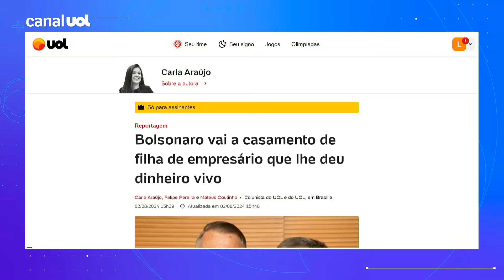Bolsonaro vai a casamento de filha de empresário que lhe deu dinheiro vivo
O ex-presidente Jair Bolsonaro e a ex-primeira-dama Michelle confirmaram presença no casamento da filha do empresário Paulo Junqueira, que acontece nesta sexta-feira (2), em Ribeirão Preto, interior paulista. A colunista do UOL Carla Araújo traz os detalhes.